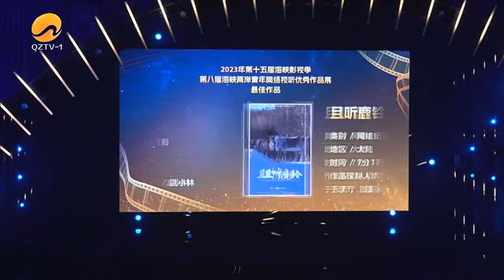共圆两岸光影梦想 第十五届海峡影视季17日开幕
作为第十五届海峡论坛重要活动之一的第十五届海峡影视季晚会在厦门举行。来自海峡两岸的影视界同仁齐聚一堂，共同开启这一场绚烂无比的光影之旅。